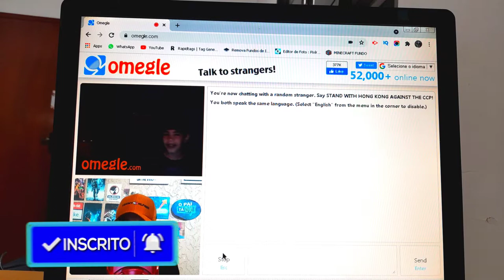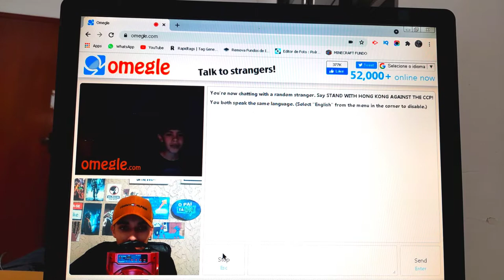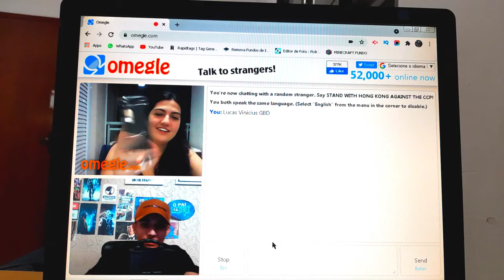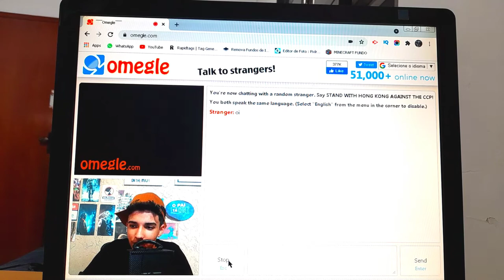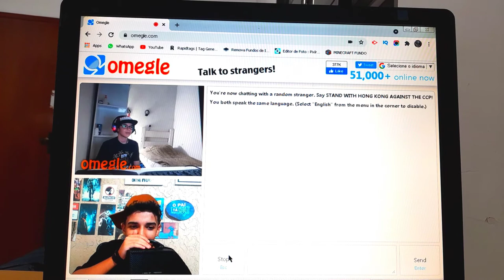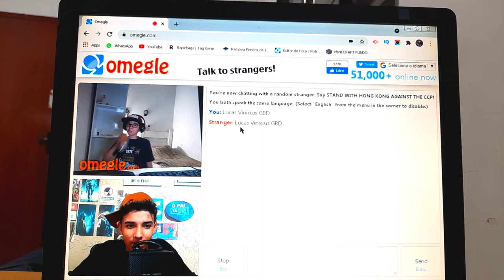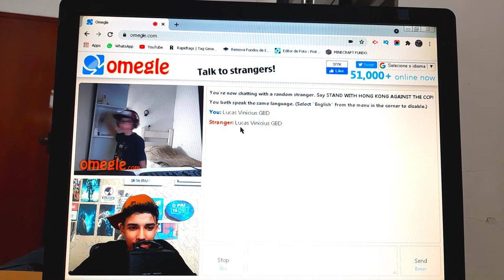TENTANDO TRAVA ZAP DE ESTRANHOS DO OMEGLE! ;-;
Muito Obrigado Pelos 7️⃣0️⃣0️⃣ INSCRITOS!
Esse ano Ainda vai ter Muitas Conquistas👻
Me Siga No Instagram Pra Ficar Por Dentro De tudo!
Entre no Nosso Servidor Do Discord Você Será Muito Bem Recebido Lá😎🤝
𝕷𝖚𝖈𝖆𝖘 𝖁𝖎𝖓𝖎𝖈𝖎𝖚𝖘
𝕺 𝕭𝖗𝖆𝖇𝖔 𝕯𝖔 𝖄𝖔𝖚𝕿𝖚𝖇𝖊